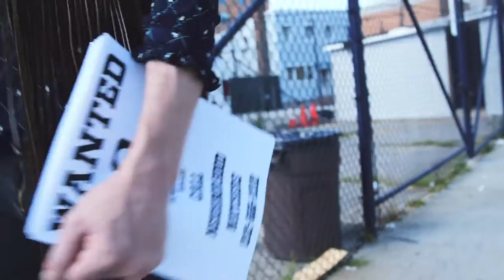Nick Vivid - Neighborhood Watch Hustler - Official Music Video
Nick Vivid
"Neighborhood Watch Hustler"

From the album Nicksploitation
On MegaPlatinum Records and Tapes

Filming and Post Production: Geoff Hug / Oscillating Pictures
Edits: Nick Vivid